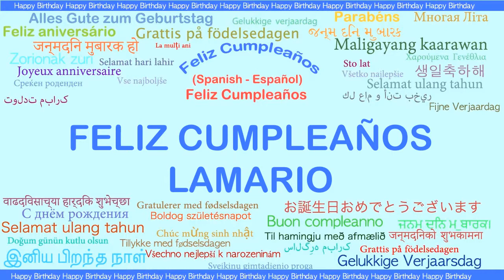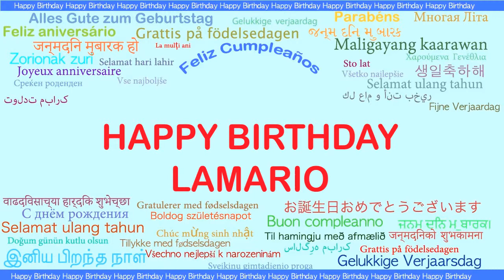Lamario Languages Idiomas - Happy Birthday